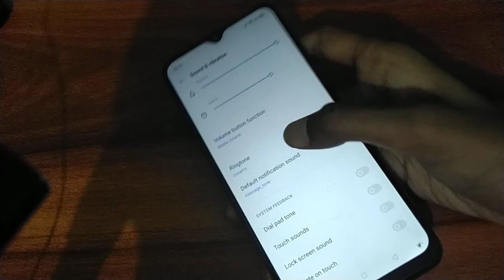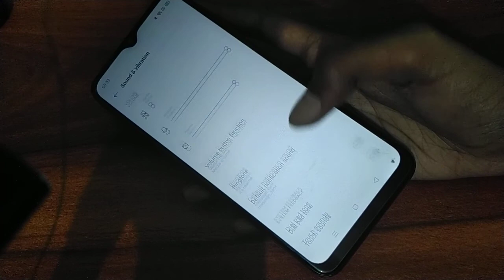How to set ringtone on realme mobile